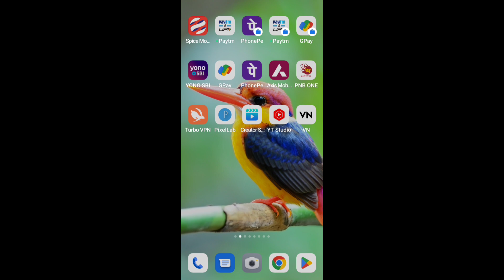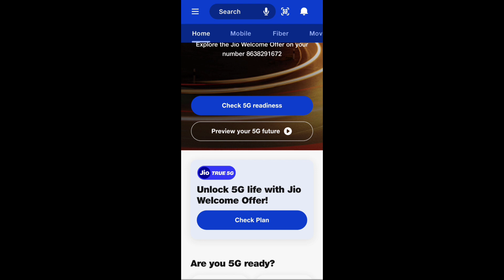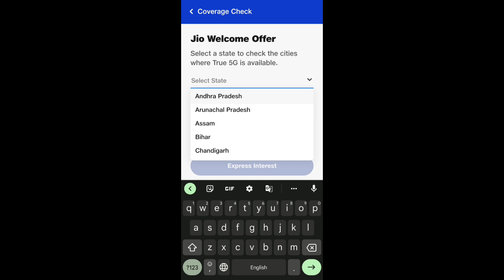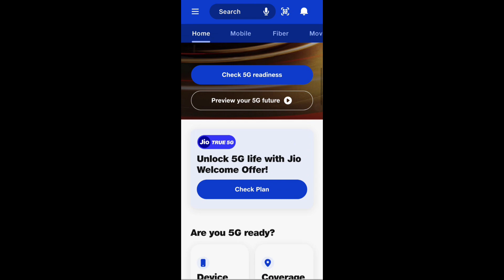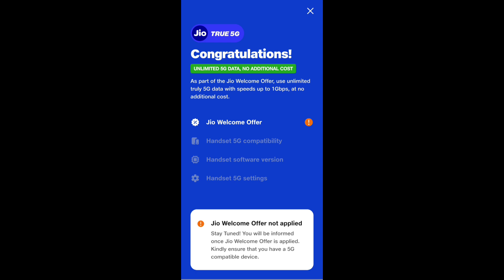Jio 5G Free Unlimited Data Activate Now | Jio 5G Kaise Use Kare in Hindi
Hi i am sapikul ali sk aap dekh rehi he bindass sapikul youtube channel

Is video me app janenge ki Jio 5g free me Use kaise kare or activate karne ka process

jio 5g activation kaise kare iphoneR
jio 5g activation kaise kare iphone
11
jio 5g kaise activate kare
jio 5g enable kaise kare
samsung
a
jio 5g kaise activate kare manoj
saru
jio 5g kaise activate kare realme
jio 5g kaise activate kare iphone
12
jjo 5g kaise activate kare iphone
me